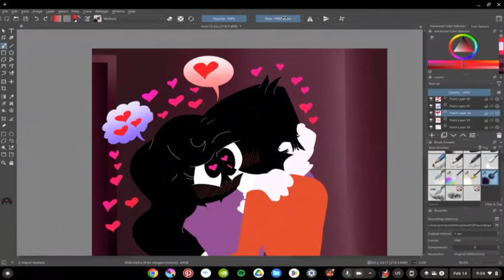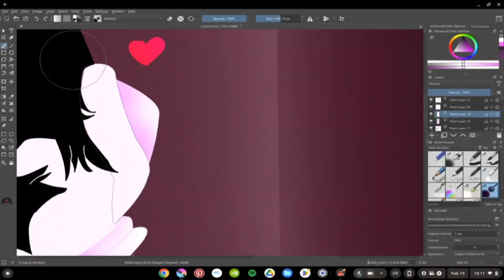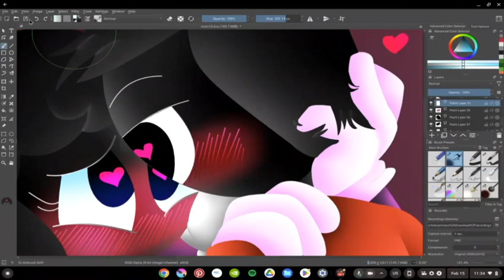Marvin x Mary - Valentine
I got busy yesterday and had to finish this piece today

I only have the shading recorded cause I did this wip months ago